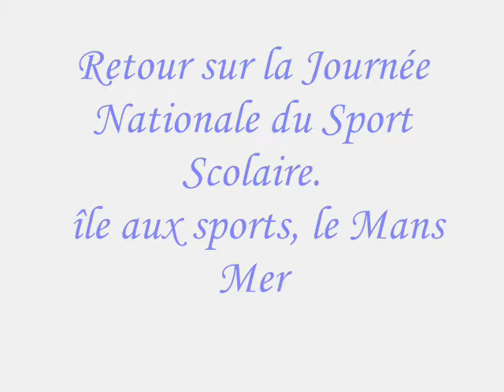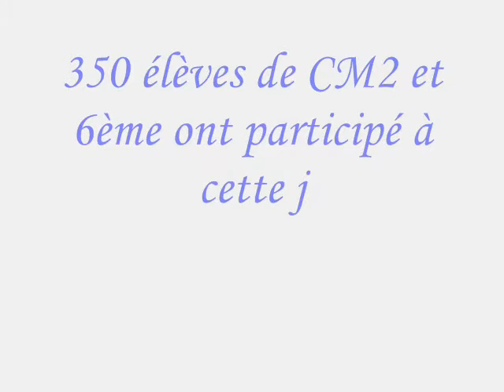Retour sur la journée nationale du sport scolaire en Sarthe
Le mercredi 27 septembre dernier, 350 élèves du Mans et des alentours étaient réunis pour la JNSS autour d'activités individuelles et collectives dans le cadre de la liaison CM2/6ème